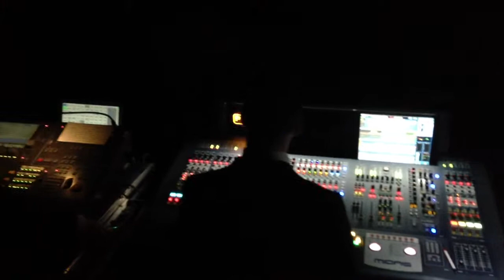Kaizers Orchestra - Aldri Vodka, Violeta Live (Cologne, Mar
Recorded via iPhone